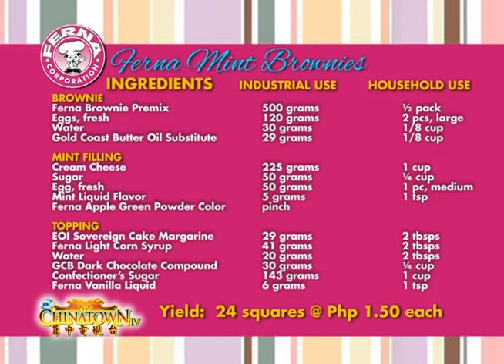Ferna Mint Brownies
CHINATOWN